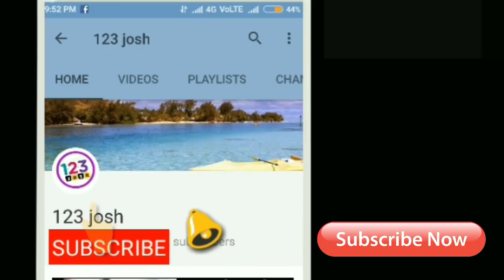రికార్డ్ కొట్టని అరవింద సమేత టీసర్..రీజన్ ఇదేనా | Aravindha Sametha Teaser Not broke 24 Hours Record